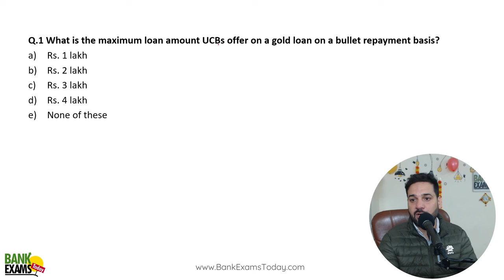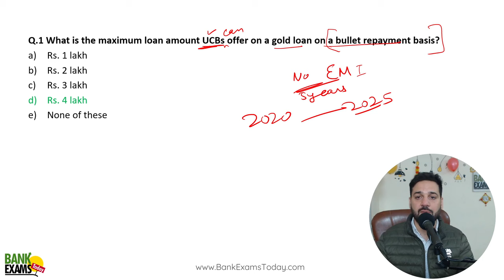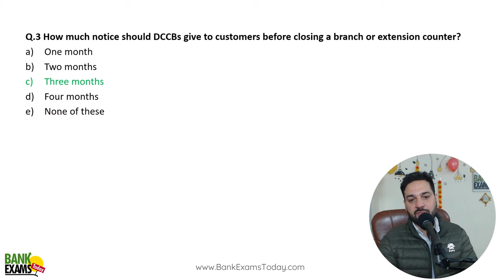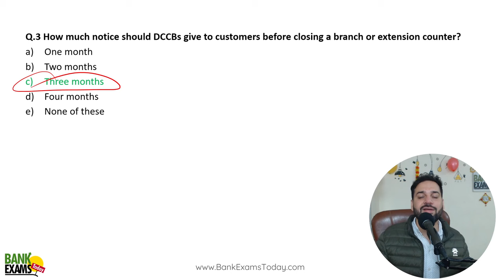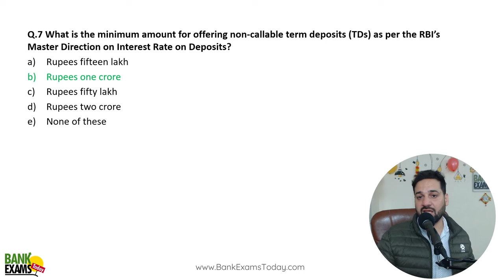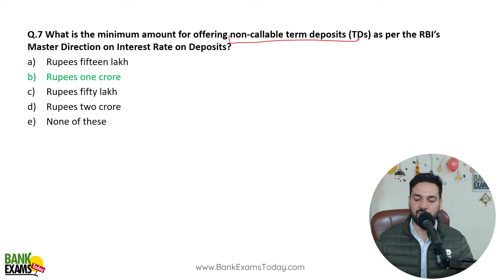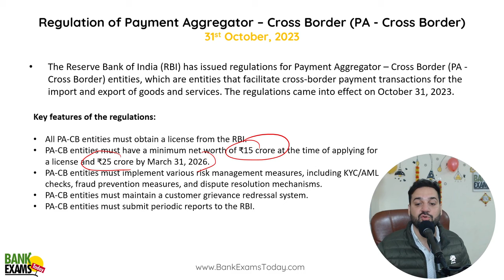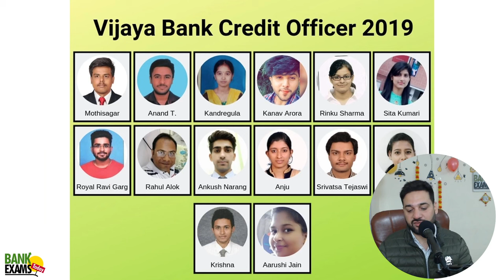Central Bank of India Credit Officer: RBI Circulars October 2023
The Central Bank of India has released a notification for the recruitment of Specialist Officers for the year 2023-24. The total number of vacancies for Specialist Officers is 192, out of which 50 are for Credit Officers in Junior Management Grade Scale.

Today we are discussing RBI Circulars for the month of October 2023